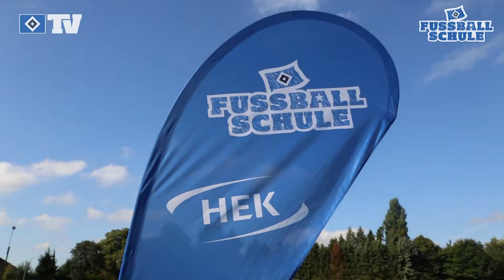HSV Fussballschulen Trailer 2018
Der Startschuss für die neue Camp-Saison fällt im März. Wer an seinem Wunschstandort dabei sein möchte, sollte sich beeilen: Bereits jetzt sind insgesamt für die verschiedenen Camp´s über 5.500 Anmeldungen eingegangen. Also: Anmelden, dabei sein und trainieren wie ein Profi! ⚽🏃

Camp-Termin der HSV-Fußballschule bei Germania 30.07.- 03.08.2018
Alle Infos zu den Standorten und Anmeldungen findet ihr
oder auf unserer Homepage